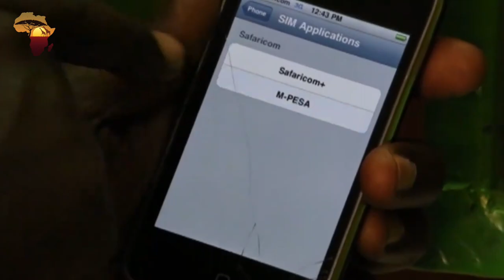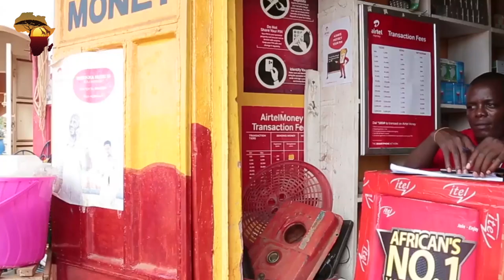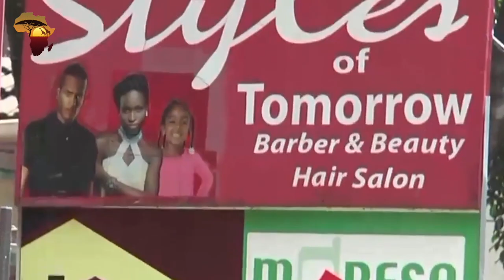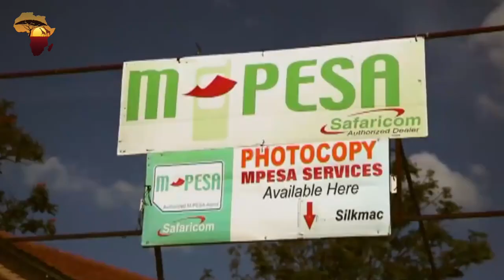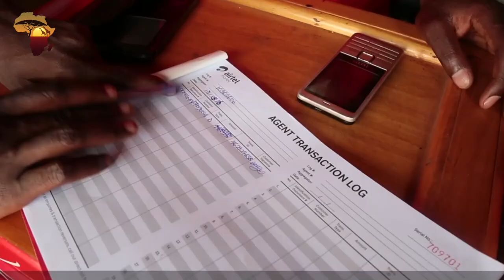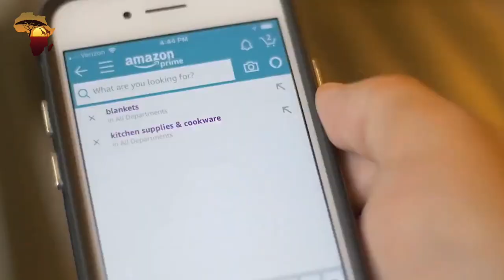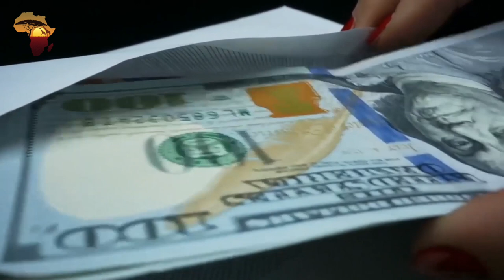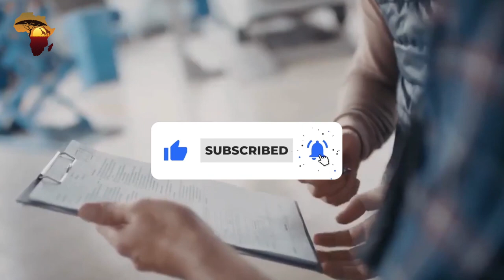Mobile banking in Africa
Today, mobile phones are one of the most common gadgets that humans all over the world can own. Since the early 2000s, mobile phone penetration has been on the rise in Africa. In the year 1998, there were merely two million mobile phone users in Africa, according to the African Development Bank.

In the year 2009, that number had not tripled, nor multiplied by 10 but by 200 hundred times accounting for a whooping population of 400 million mobile phone users in the continent. Today, the number has grown to even a greater number with mobile phones accounting for a penetration rate of 67% of the total population in the continent. That means more than 1.20 billion people in the continent have access to mobile phones with 26.5 % of that population able to access the internet. The curve is expected to rise even more as GSMA projects that 80% of the population will have access to mobile phones in the next five years making up for the double rate of access.

In this video, we look at one of the markets that have grown as a result of many people having access to mobile phones, which is mobile banking.

2) Facebook: Africa Revealed
3) Instagram: africarevealed.tv
4) Tiktok: @africarevealed